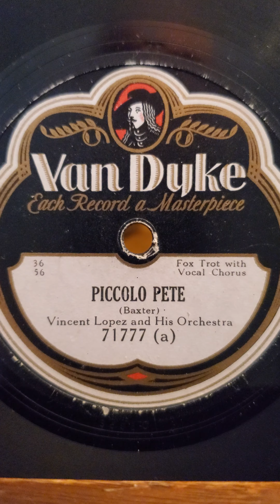Piccolo Pete - (vocal Tom Stacks) Vincent Lopez and his Orchestra Van Dyke Records #71777 1929